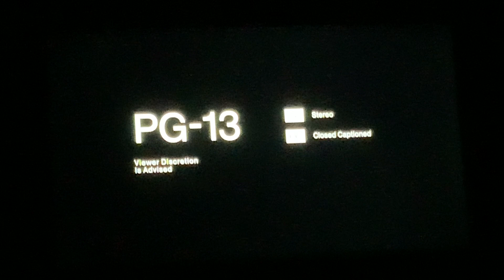Showtime Women - December 22, 2023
Aired before Dirty Dancing (1987).

This video is for archive purposes only.